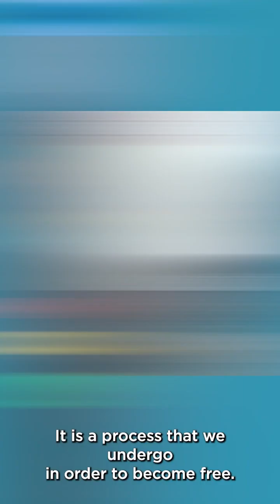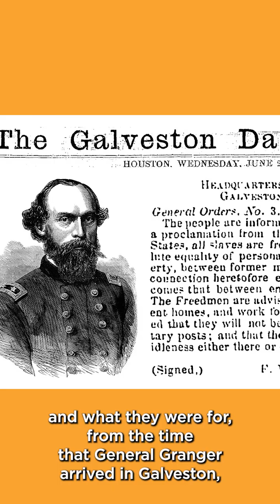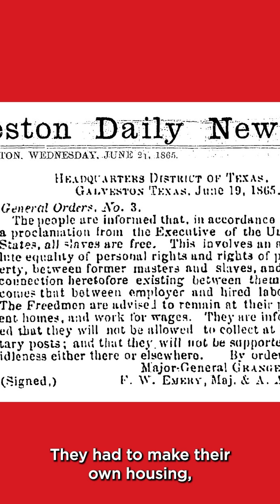What Does Juneteenth Mean to You?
What does Juneteenth mean to you?  Take a listen to NC African American Heritage Commission Staff and our Commission Chair Dr. Valerie Ann Johnson!

For more information about Juneteenth and the NC African American Heritage Commission, please visit our